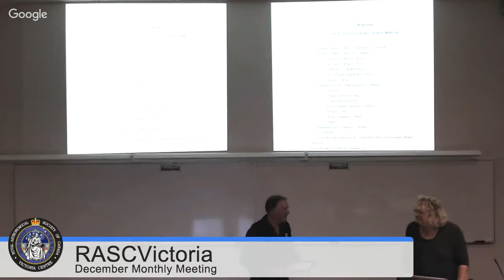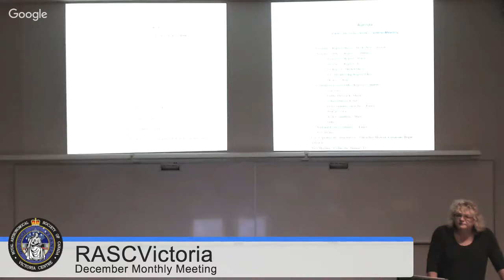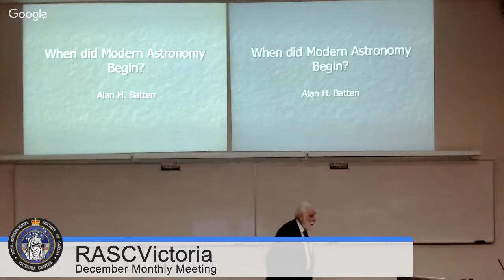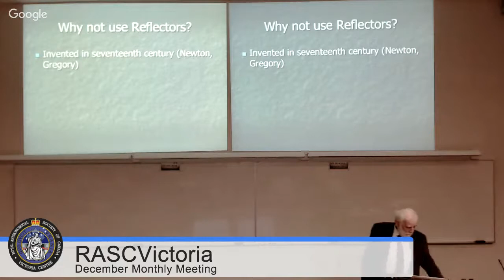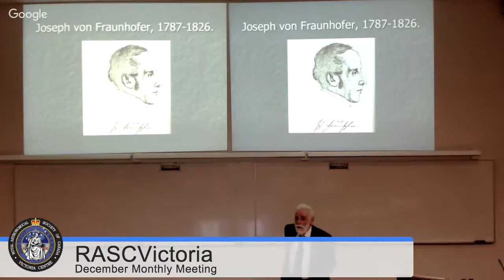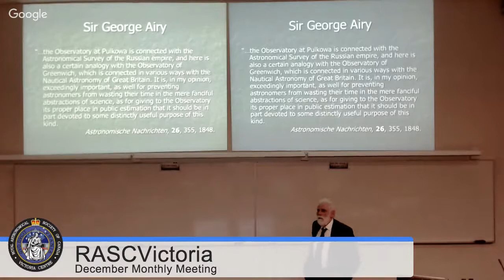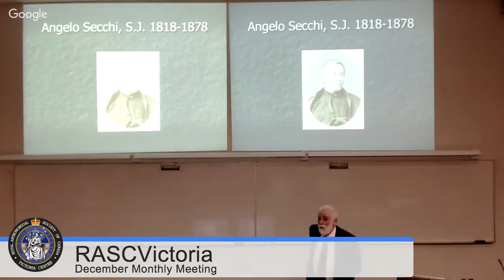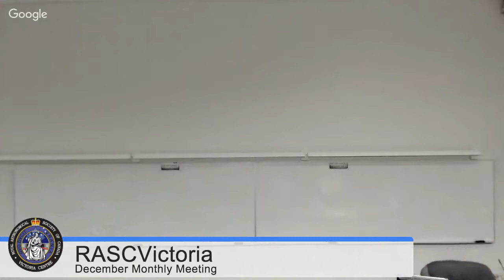RASC Victoria Monthly Meeting December 2015